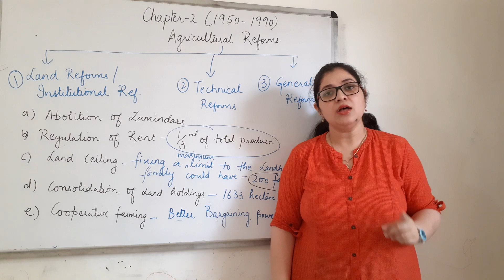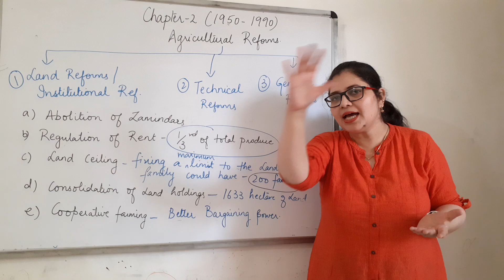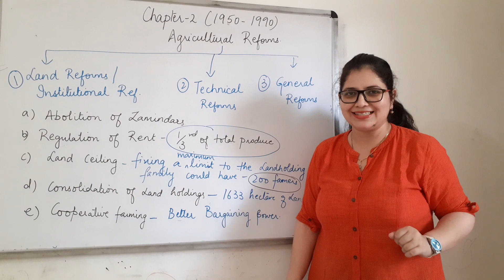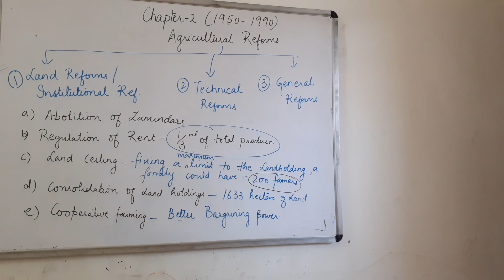Indian Economy CBSE 12th I Chapter2, #3 I Agricultural reforms I Land reforms I EcoWorld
How was our agriculture reformed?What kind of reforms were taken by the Indian government to correct the problems of Indian Agriculture.

Beneficial for CBSE Commerce,Arts 12th Economics students.Also beneficial for B.com and BBA students.

Reforms happened in three ways:
Land reforms:These were related to change of
systems of agriculture mainly because these were exploitative in nature. part 1

Technical reforms :These were related to technology reforms and were responsible for Green revolution in the country. Part 2

General reforms These were related to finance and marketing reforms. part 3